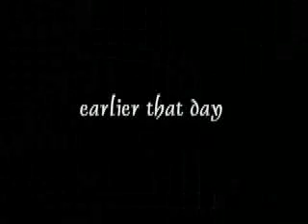Drop the Dung!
Video produced by That Youth Thing for use in our 2004 Winter Crave Ski/Worship Conference.